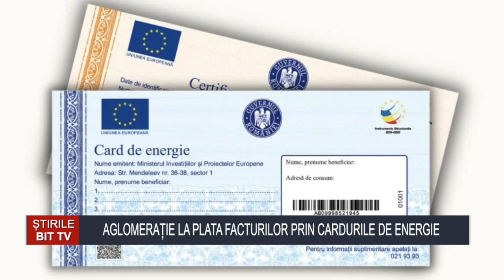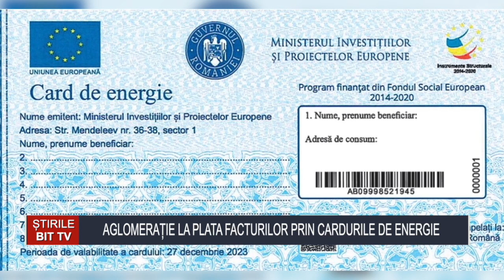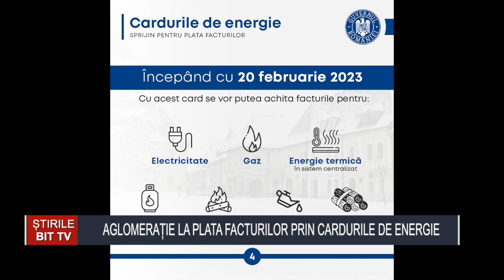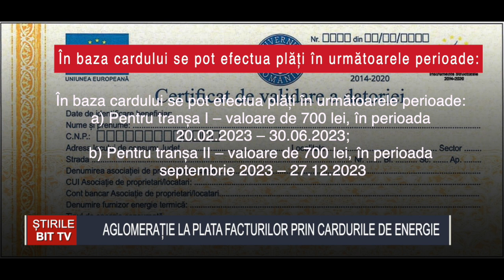ȘTIRILE BIT TV- AGLOMERAȚIE LA PLATA FACTURILOR PRIN CARDURILE DE ENERGIE